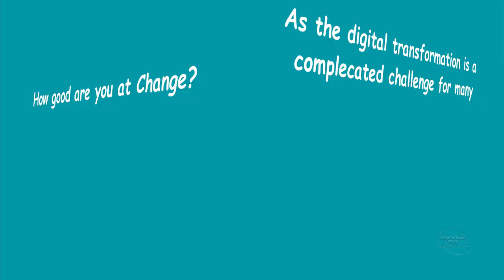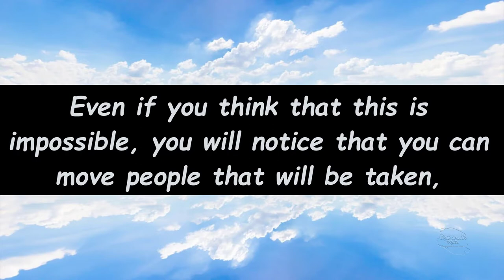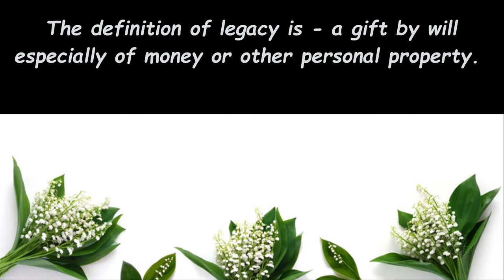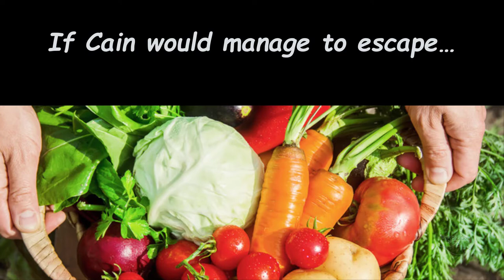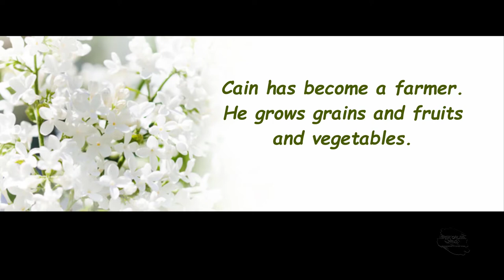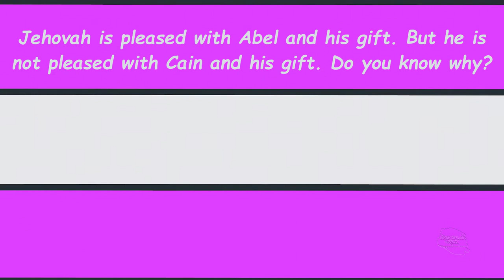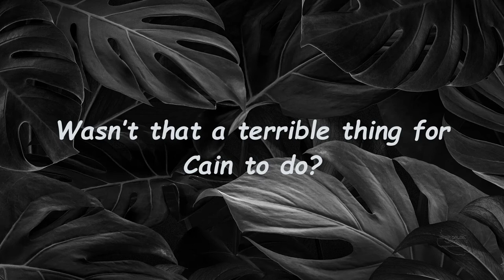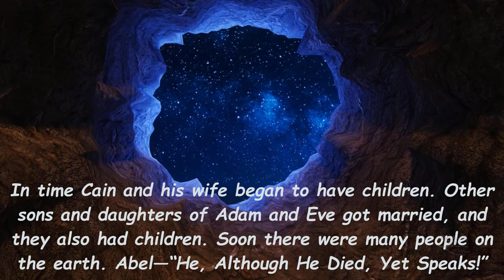Does God use the 6-Ft Rule? Brer Caleb, Ph.D.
Does God use the 6-Ft Rule?

What is The best Peace of advice? And the second question: How good are you at Change?
As digital transformation is a complicated challenge for many, we can turn it around and see this also as a great opportunity.
So what is the best piece of advice? What is the best piece of advice you have ever received?

Since Abel and Cain - A Good Son, and a Bad One. We have had A Legacy of Chains. Let me qualify this statement. The definition of legacy is - a gift by will especially of money or other personal property. If Cain would manage to escape…he would find an American government and media determined to suppress their story, and the “Enormous Crime” it reveals. Apparently, we should value love above all else. It’s the main thing in life that brings us happiness. Once you see what really made people happy over three-quarters of a century, you won’t need to assume what will make you happy, and you may change your ways.

LOOK at Cain and Abel now. They have both grown up. Cain has become a farmer. He grows grains and fruits and vegetables.

Abel has become a keeper of sheep. He likes to take care of little lambs. They grow up into big sheep, and so Abel soon has a whole flock of sheep to watch over.

One day Cain and Abel bring a gift to God. Cain brings some food he has grown. And Abel brings the very best sheep he has. Jehovah is pleased with Abel and his gift. But he is not pleased with Cain and his gift. Do you know why?

It is not just that Abel’s gift is better than Cain’s. It is because Abel is a good man. He loves Jehovah and his brother. But Cain is bad; he does not love his brother.

Cain walks away after killing Abel
So God tells Cain that he should change his ways. But Cain does not listen. He is very angry because God liked Abel better. So Cain says to Abel, ‘Let us go over into the field.’ There, when they are all alone, Cain hits his brother Abel. He hits him so hard that he kills him. Wasn’t that a terrible thing for Cain to do?

Even though Abel died, God still remembers him. Abel was good, and Jehovah never forgets a person like that. So one day Jehovah God will bring Abel back to life. At that time Abel will never have to die. He will be able to live here on earth forever. Won’t it be fine to get to know persons like Abel?

But God is not pleased with persons like Cain. So after Cain killed his brother, God punished him by sending him far away from the rest of his family. When Cain went away to live in another part of the earth, he took with him one of his sisters, and she became his wife.

In time Cain and his wife began to have children. Other sons and daughters of Adam and Eve got married, and they also had children. Soon there were many people on the earth. Abel​—“He, Although He Died, Yet Speaks”

The Axis of evil is a symptom of something much deeper, therefore be on red alert, folks. Did You Know? Nile crocodiles are exceptionally good at holding their breath and can, when sitting at rest underwater, hold their breath for up to two hours. If one of them ever gets close enough you will have the “out of the box experience”.

Once a concern that was the province of the paranoid, years' worth of reports and revelations have made it readily apparent that people really can spy on you through your webcam. Here’s why you should disable or cover yours.